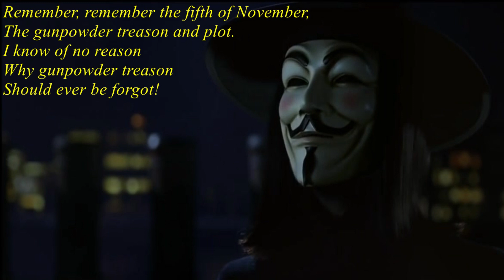Remember, remember the fifth of November,